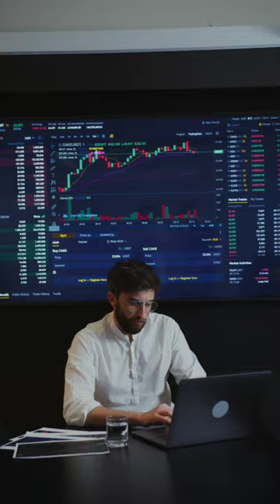Use your 20's🙇📈 or You will hate your 30's🥵🤢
Malayalam_motivation
Malayalam_motivation_video
Book summary in Malayalam
4 AM Rule in Malayalam

achieve
book summary in Malayalam books
business ideas
stock market,
financial management,
financial freedom,
accounting,
part-time job,
business ideas,
how to double the money,
savings,
money-saving tips,
money saving challenge,
money-saving deals,
top 10 investors in the investment plan,
investment,
Darren Hardy,

body language,
psychological tricks,
20 to 30 age
money
success story
Malayalam
startup, Google
life history
young
entrepreneur
motivational
inspirational
millionaire
millionaire mindset
how to maintain body language,
facial expression,
rich man
rich mindset
rich dad poor dad audiobook
book summary
financial management
self-development
warren Buffett
SHARE MARKET
share market
share market live
investment